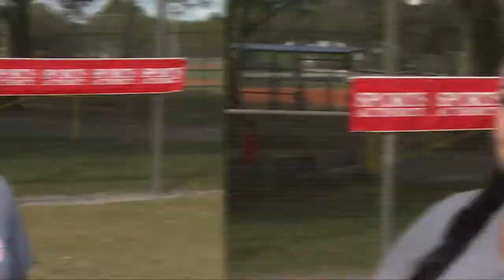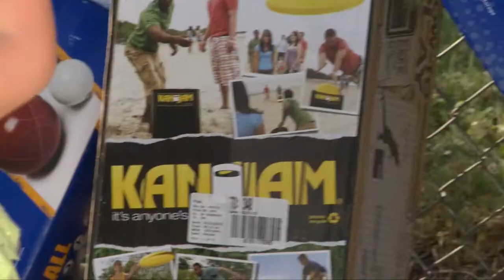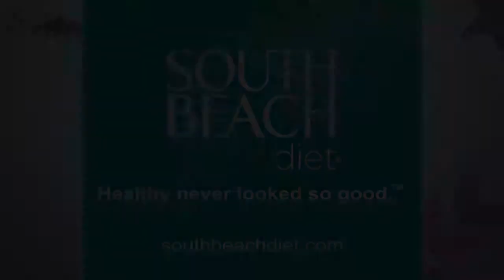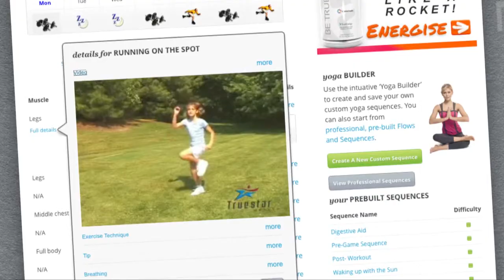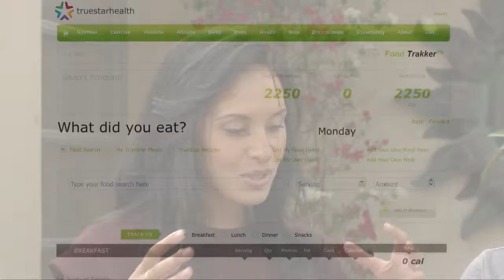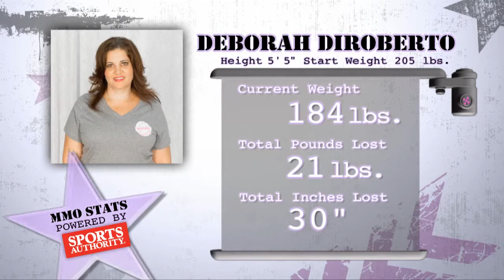Mission Makeover Season 3 Episode 6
We see how this Mission Makeover journey is impacting the close friends and family members of our ladies and how important it is to have a support system. Our ladies learn some important ways to utilize the support they have to be successful on their journey.

MissionMakeover Season 4 Premieres Monday February 9, 2015 on Lifetime co-hosted by Julie Moran and Jamie Eason